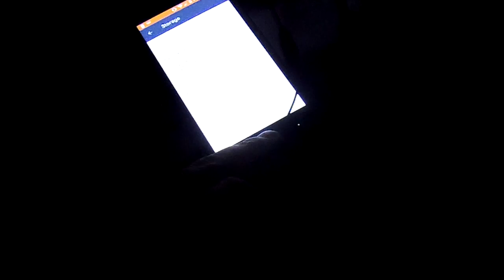Early morning thunderstorm :)